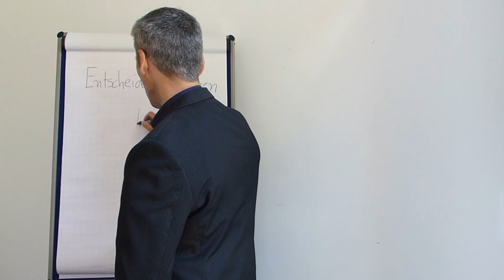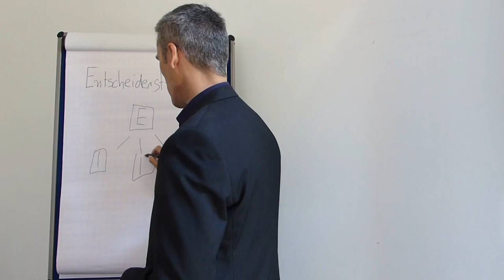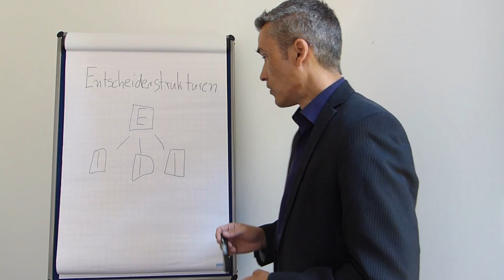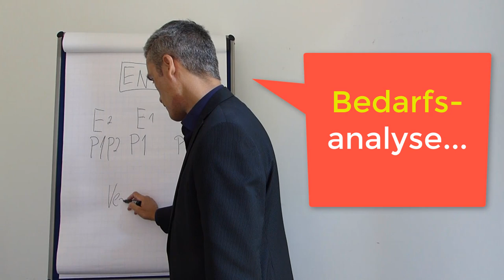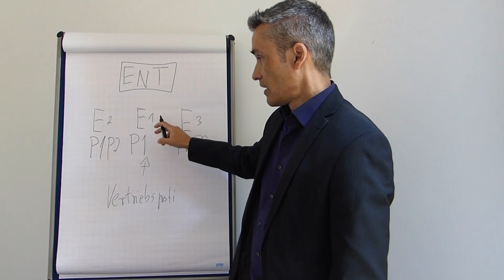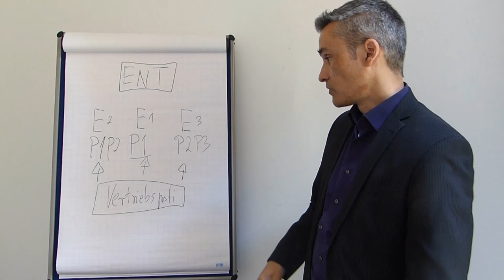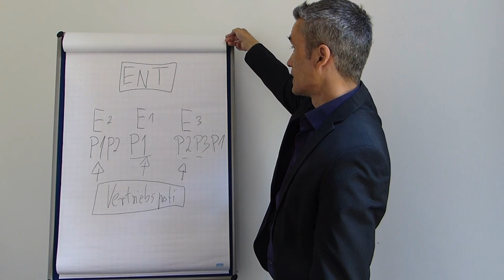Geheimtipp Telefonakquise B2B: Entscheiderstrukturen in der B2B Neukundengewinnung, B2B Vertrieb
ℹ Entscheiderstrukturen in der B2B Neukundengewinnung, B2B Vertrieb, Grundvoraussetzung für skalieren in der Softwareentwicklung gleichermaßen wie im B2B Vertrieb, für IT-Dienstleistung, Softwareentwickler, IT-Experte, Berater.    ✔ Digitale Agenturen, IT-Dienstleister & Berater sind oft unzufrieden mit der Qualität an Kundenanfragen ?

05:50 Recruiting Tipps aus der Praxis - Teamaufbau
13:00 Input vs. Lebenslauf
18:45 "garbage in garbage out" Prinzip